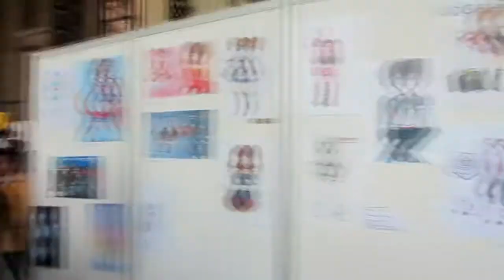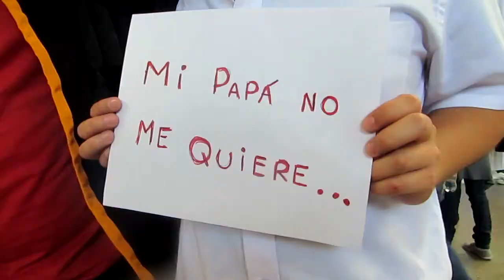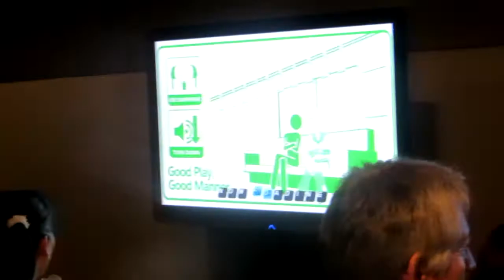Anime Expo Summer 2014 -Primer Día- (1/2)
Evento de anime realizado en Santiago de Chile el día sábado 1 de febrero de 2014 en el Centro Cultural Estación Mapoco. Organizado por Arcadia Libre.

En esta primera parte del primer día empezaremos a ver los cosplays presentes en el evento, seguido de la presentación de Bubble BOOM, el grupo de baile STG48 y entre varias cosas más.

Tema: "Hero"
por DOCTOR VOX